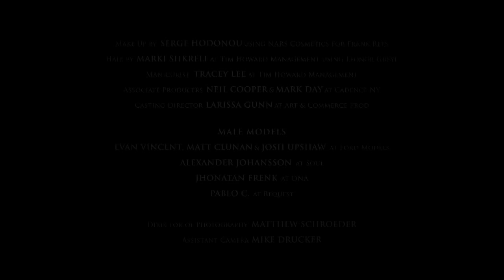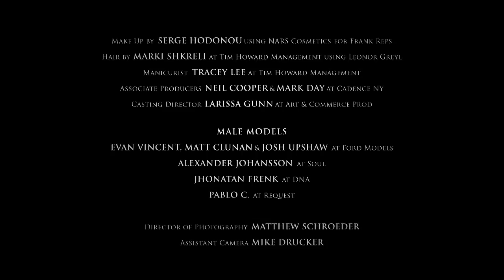Sigrid Agren in "Sillage" by Santiago & Mauricio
French-Swedish supermodel Sigrid Agren channels her inner deity in this pulsating short from the sibling directors Santiago & Mauricio. 'Sillage' is the term used by perfumers to describe a scented trail from a fragrance wearer.